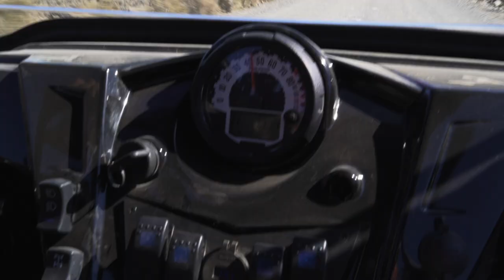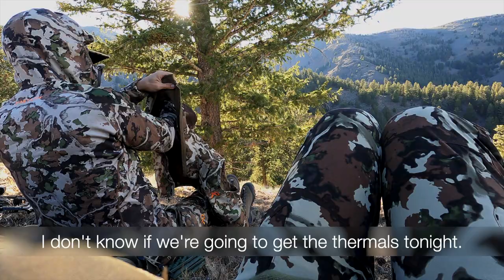This 6-point Bull is What We Were After! | Archery Elk Hunting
We were on elk most of the day, but it was far from a typical elk hunt. We started off in one area, put a big morning hike in and got close to some elk, but eventually it just felt dead. So, we left the area as quickly as we could and relocated to a new area. Near the end of our hike we jumped a herd of elk and saw a nice 5x6 bull. We couldn't make a play on this bull due to shifty winds, but we found another bull about an hour before last light. This nice 6-point bull was just what we were looking for and he was walking right into our laps. This was one of those encounters you get just by putting in the work to get to areas elk are comfortable in and we were ready for the payoff. Enjoy!

Our Gear:
(Camera) Sony A7III
(Bugle Tube Holder) Tactical Molle Water Bottle Pouch